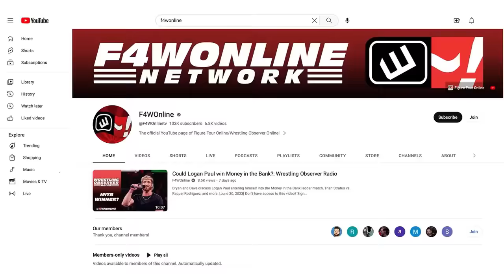Kevin Kelly reportedly fired from AEW | Wrestling Observer Live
Mike Sempervive discusses the news of the day, including reports that Kevin Kelly has been fired by AEW.